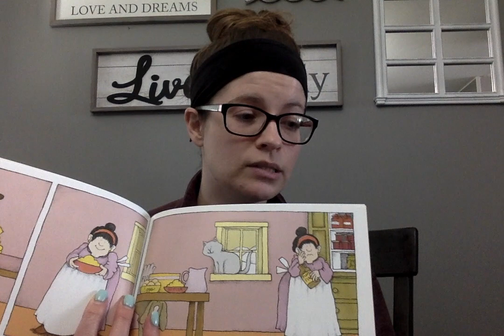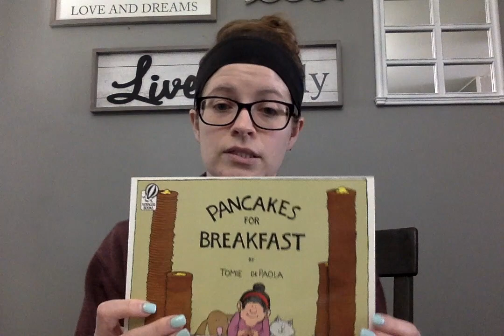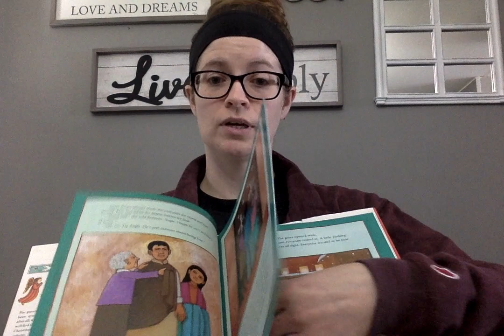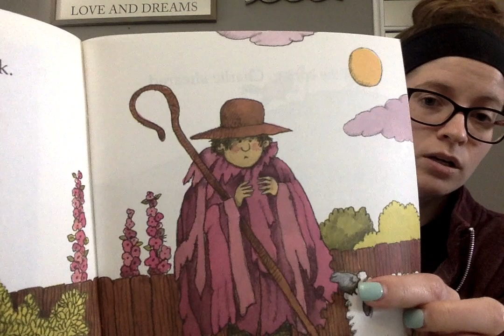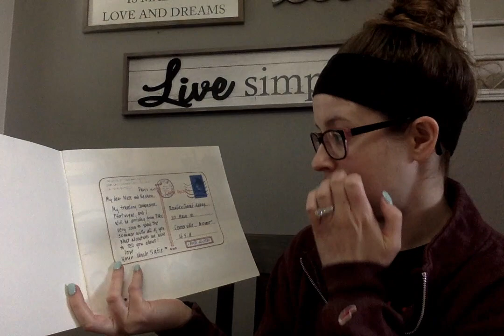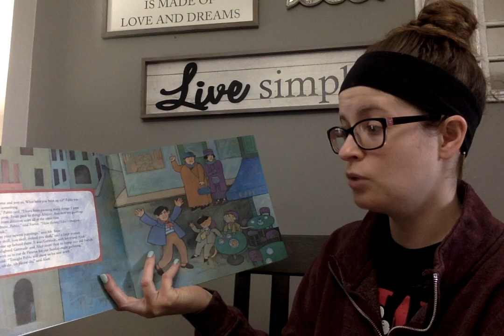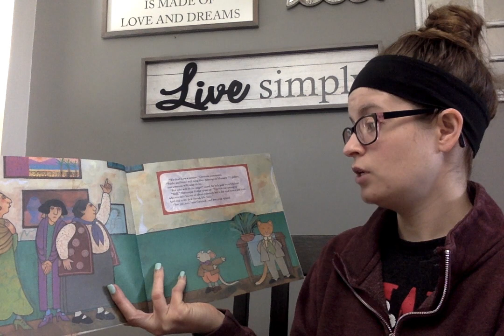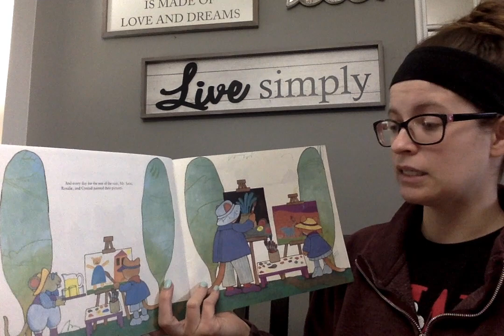Tomie dePaola Tribute & Read Aloud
Books are written and illustrated by Tomie dePaola

Join me as I read aloud a few Tomie dePaola books, and pay tribute to one of the greats!

I do not own or claim to own these stories. This video's sole purpose is to entertain students during the COVID-19 school closures.